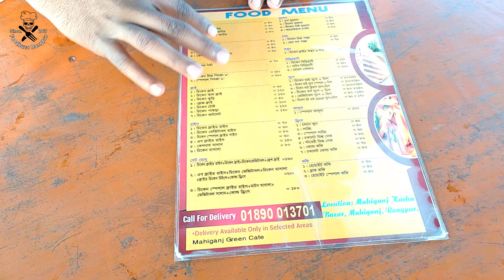রংপুরের সেরা চিকেন বার্গার !! The best chicken burger in Rangpur !! Foodbuzz Rangpur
আমাদের  নতুন আরেকটি ভিডিওতে আপনাকে স্বাগতম।

মাহিগঞ্জ গ্রিন ক্যাফে এন্ড কমিউনিটি সেন্টার। আমরা তাদের ফুড মেনু থেকে দুইটি আইটেম অর্ডার করেছি। আমাদের কাছে দুটি আইটেম এই অনেক ভালো লেগেছে। বিশেষ করে চিকেন বার্গার যার কথা না বললেই নয়। এবং তাদের ছাদের ডেকোরেশনের আইডিয়া আমাদের কাছে অত্যন্ত ভালো লেগেছে। আর আপনারা চাইলে সেখানে গিয়ে তাদের ফুড আইটেম গুলো খেয়ে দেখতে পারেন ধন্যবাদ।

বিশেষ দ্রষ্টব্য
আমাদের ভিডিওতে যদি কোন ভুল-ভ্রান্তি হয়ে থাকে, তাহলে অবশ্যই কমেন্ট করে জানাবেন। এতে করে পরবর্তী ভিডিও গুলোতে ভুল-ভ্রান্তির সমাধান করার চেষ্টা করতে পারব।